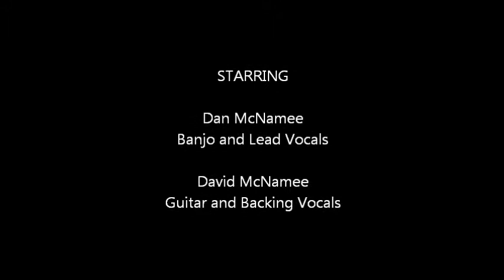House of the Rising Sun.wmv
A cover of House of the Rising Sun by Dan and David McNamee